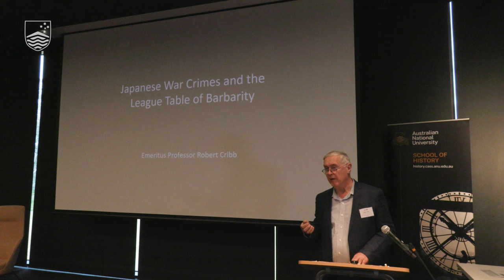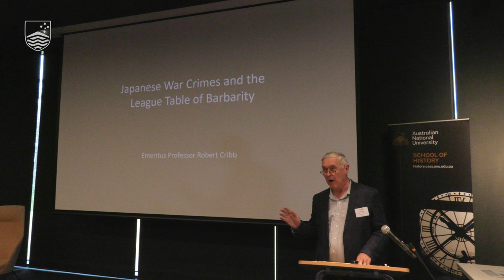Robert Cribb: Japanese War Crimes and the League Table of Barbarity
During the Sino-Japanese War (1937–­45) and the Pacific War (1941–45), Japanese military personnel committed many war crimes. Outside Japan, these war crimes are widely regarded as exceptional, perhaps even as exceeding those of Nazi Germany. This exceptionalism is perceived both statistically (referring to the deaths of Allied POWs and Chinese civilians) and in terms of cruelty. Close examination of the abundant record of Japanese war crimes prepared for post-war prosecution indicates, however, that many of the worst incidents were fictitious or have been exaggerated. We are left with a record of Japanese atrocity that is appalling but episodic and that corresponds rather closely with the dismal record of other combatants, including Western powers, in the global, colonial and civil wars of the 20th century’s middle decades. The myth of Japanese exceptionalism is sustained by enduring racial indignation over the ill-treatment of Westerners and Chinese people by Japanese people whom they regarded as inferior. It is also sustained because placing wartime Japan at the head of what David Anderson has called a ‘league table of barbarity’ works to excuse everyone else.